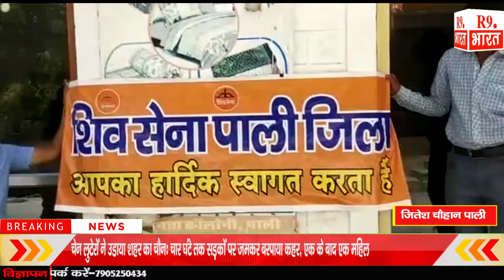शिव सेना ने पक्षियों के लगवाये 101 परिंडे।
जितेश चौहान पाली